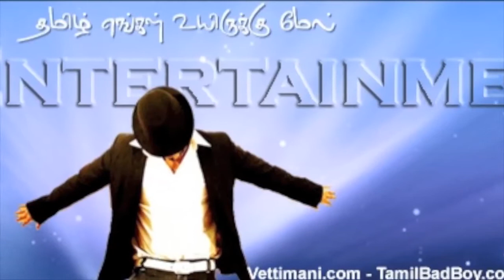Kalvan - Nila Athu Vaanathin - Sajith.B - S Sanje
Title: Nila Athu Vaanathin Keeleh
Album: Kalavan - License to Love
Lyrics: Sajith.B & S Sanje
Vocal: Sajith.B